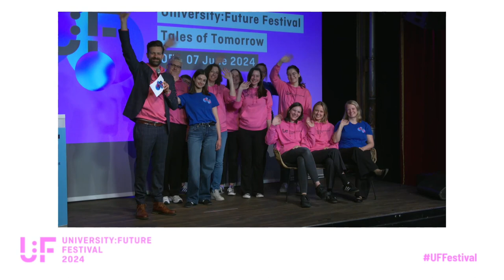Closing des Festivals - Johanna Mencke & Sebastian Horndasch - University:Future Festival 2024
Closing des University:Future Festival 2024 mit Johanna Mencke (StIL) und Sebastian Horndasch (HFD). Auf der Mainstage verabschieden sich beide gemeinsam mit einem Dank an alle Beteiligten sowie an das U:FF-Team des Hochschulforums Digitalisierung bestehend aus Jill Ankawi, Laura Ettlich, Matti Flieger, Emily Fröse, Stefanie Haas-Kornhoff, Lisa Herold, Lavinia Hoesch, Coo Kalkowsky, Henrike Menze, Clara Vinnemeier und Johanna Leifeld (in Abwesenheit).